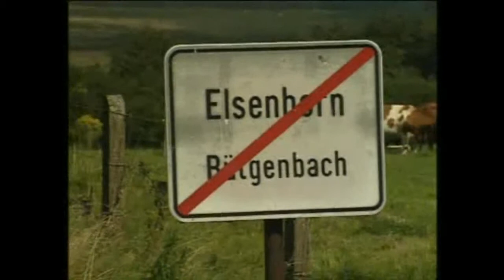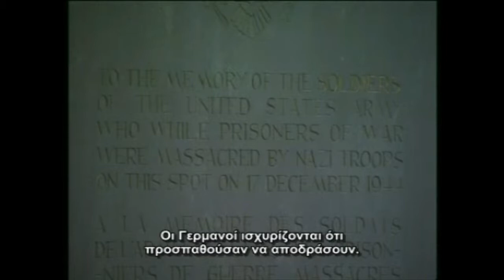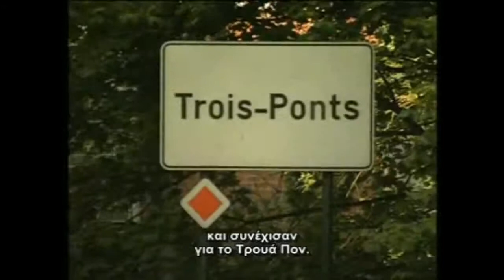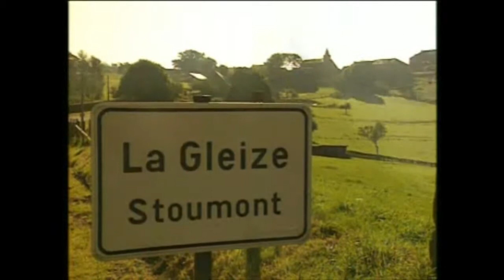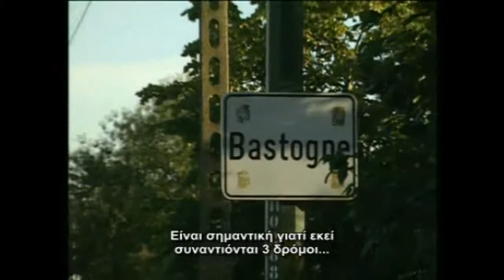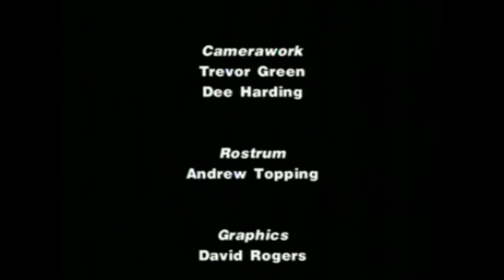Η μάχη του Μπαλτζ - 1944